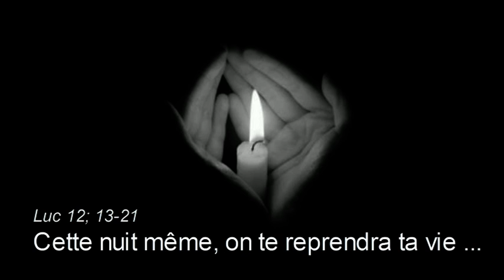Cette nuit même, on te reprendra ta vie ...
Luc 12,13-21
Homélie du P. Henri Boulad
Eglise des Jésuites - Alexandrie